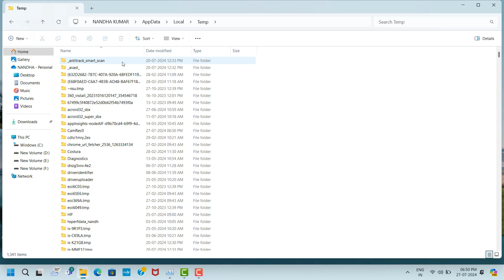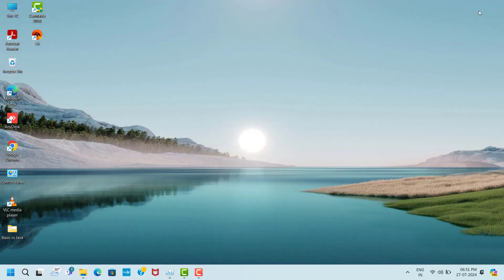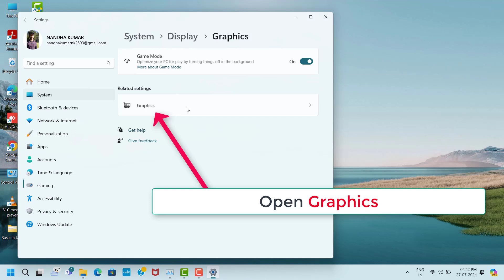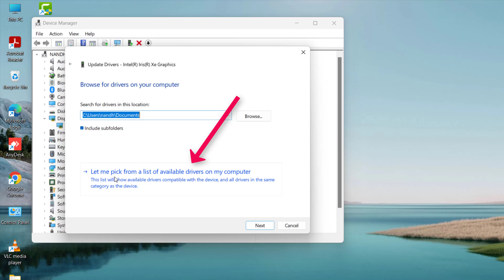OVERWATCH 2 Game Not Launching Issue